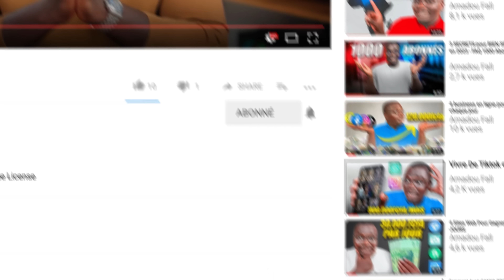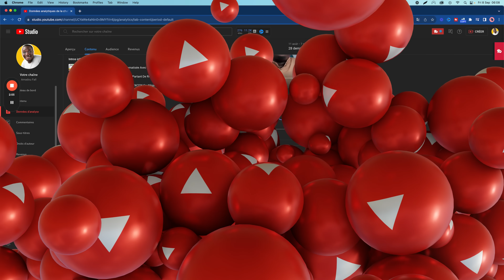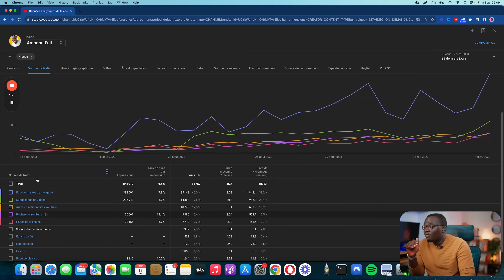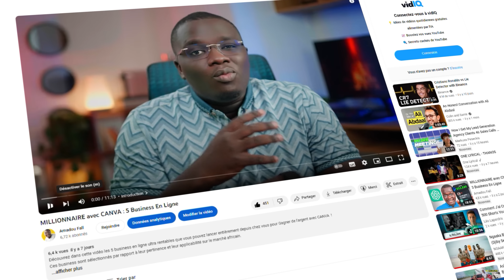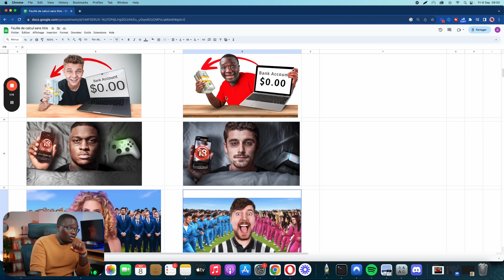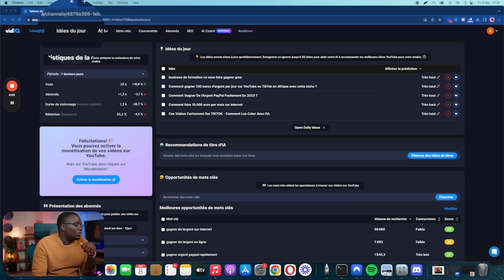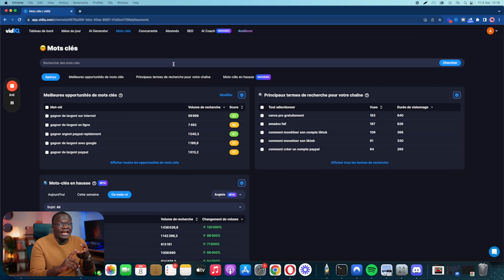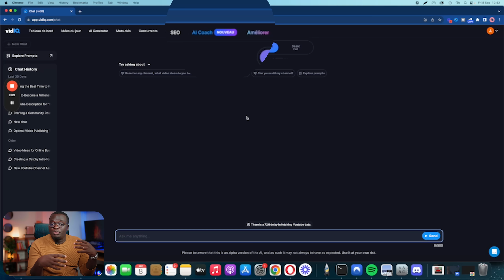Le SECRET pour réussir sur Youtube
🟨 50 Jours Pour Réussir En Afrique (50 idées de business réalistes et rentables)

Découvrez dans cette vidéo le secret que les gourous de Youtube ne veulent pas que vous connaissiez pour FAIRE GRIMPER votre nombre d'abonnés Youtube en seulement 1 mois !

Cette vidéo est LE tutoriel ultime pour percer sur Youtube en un temps record.

HORODOTAGE

00:00 L'Épopée Youtube
03:33 L'audience
08:38 Titre et Miniature
11:22 Optimisation